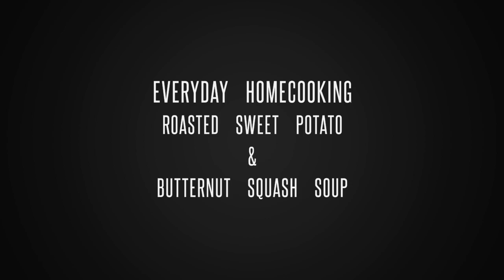Roasted Sweet Potato & Butternut Squash Soup/ The Best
With the weather changing, soups are in order and this roasted sweet potato and butternut squash smooth is totally the answer. Delicious, a little spicy and some coconut milk just for the love of coconut. This really turned out great and as much as I thought it was going to be too sweet, it was just the right amount. I hope you're all having a good week and as usual thank you all for the support, every comment and like because I really do appreciate them all. Do take care and remember to give this soup a whirl and tell me what you think.

RECIPE:
- 1 medium butternut squash
- 1 medium sweet potato
- Salt to taste
- 3 tbs Olive oil for coating and cooking
- A knob of butter
- Black pepper to taste
- 1 onion chopped
- 3 cloves garlic crushed
- A thumb of ginger crushed
- A tsp of cumin
- Tsp paprika
- 1 tsp curry powder
- 700 ml vegetable stock
- A quarter cup coconut milk
- Coriander leaves for garnish (Optional)